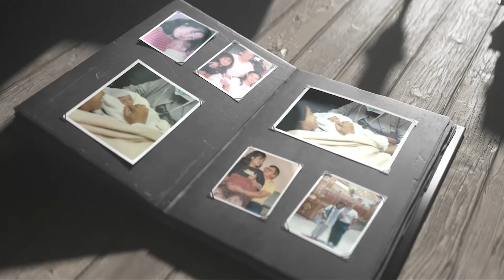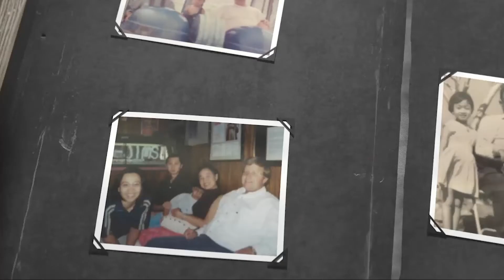Varalucksana "Oay" Slaughter Photo album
Slide show for Varalucksana memorial' service.